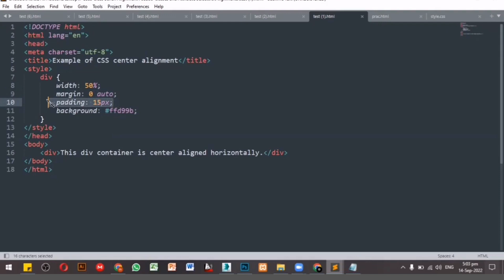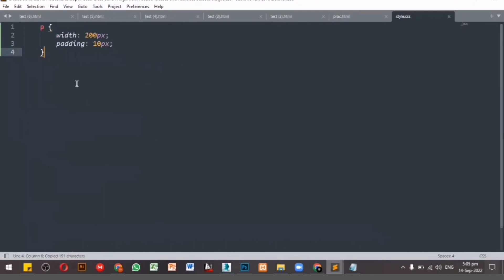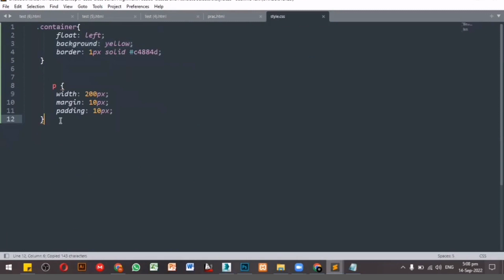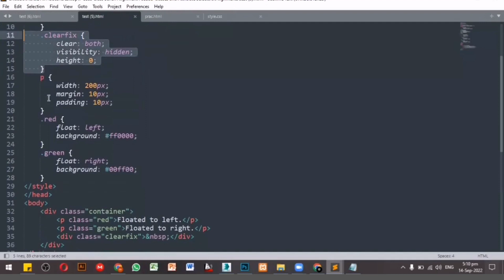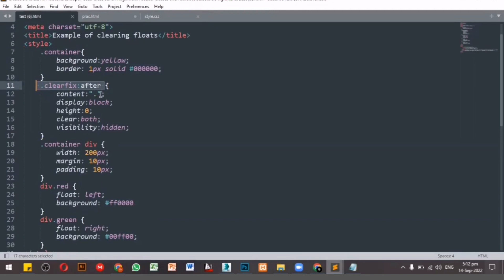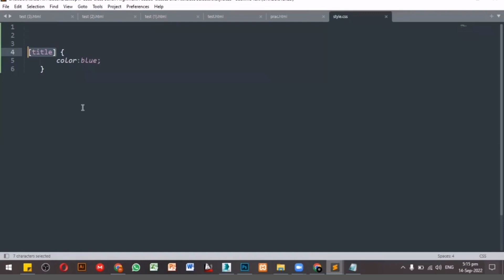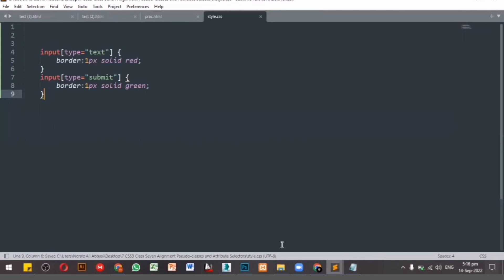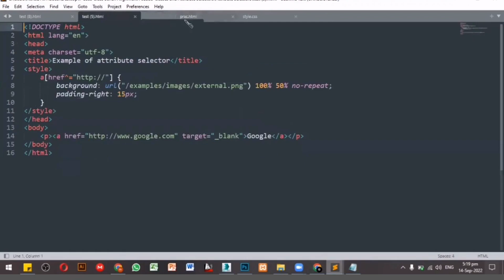Mastering DIV Magic: Unleashing Selective Styles and Attributes in HTML & CSS!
Embark on an enriching web design expedition with our tutorial series, "Mastering DIV Magic." Delve into the intricacies of HTML and CSS as we unveil the techniques behind crafting an array of captivating styles for your div elements. Learn the strategic use of selective attributes to achieve precisely tailored effects, adding depth and flair to your designs. With each lesson, you'll unlock new dimensions of creativity, gaining mastery over the art of dynamic layouts. Join us on this transformative journey to enhance your HTML and CSS skills, and watch your web creations come to life like never before!